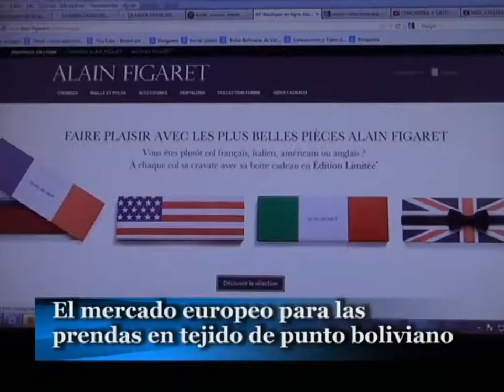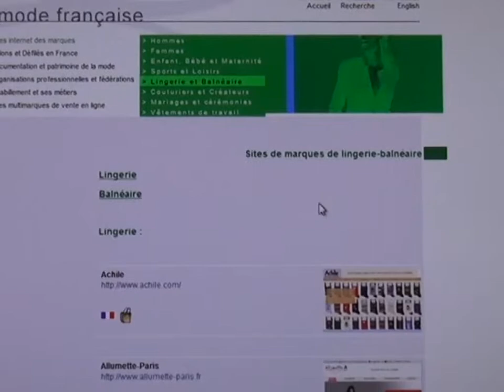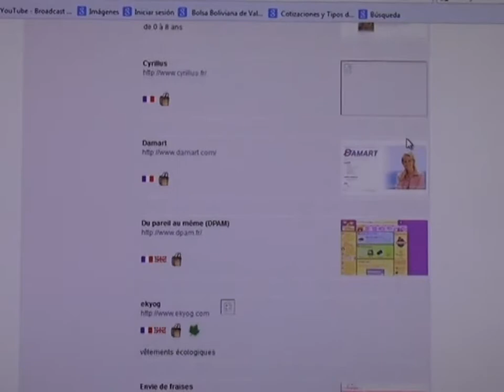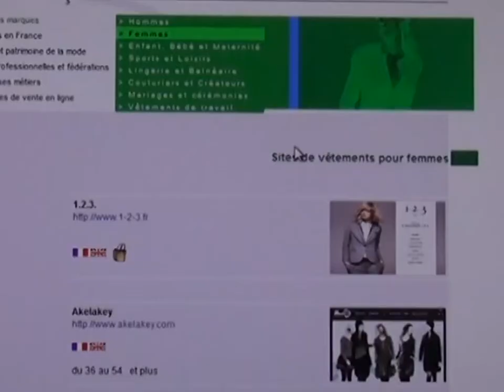El mercado europeo para las prendas en tejido de punto boliviano